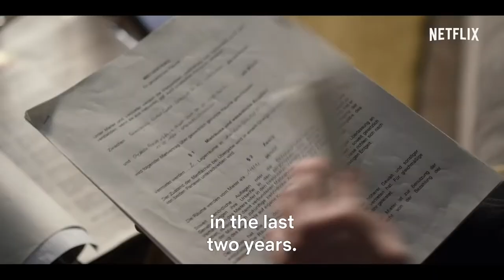THE LAST WORD Trailer (2020) Netflix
In their 25 years of marriage they've shared wonderful moments and good times, had children, fought, and made up. But when her husband Stephan (Johannes Zeiler) dies unexpectedly, Karla (Anke Engelke) is quickly confronted with secrets they had never discussed. Her shock, pressing financial worries and her doubts over her husband's loyalty push Karla to rush into applying to work with funeral director Borowski (Thorsten Merten) as a eulogist. She's unapologetic, loud, and unconventional. Karla ignores her own life until she's surrounded by total chaos and has to ask herself: is there a right way to grieve? And if there is, what's her right way?